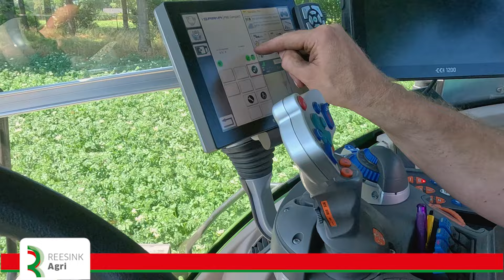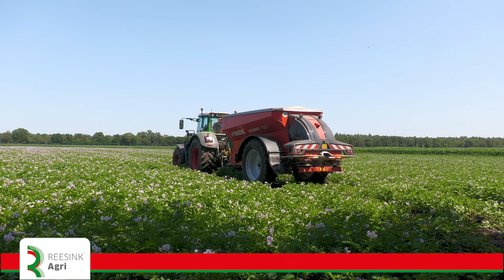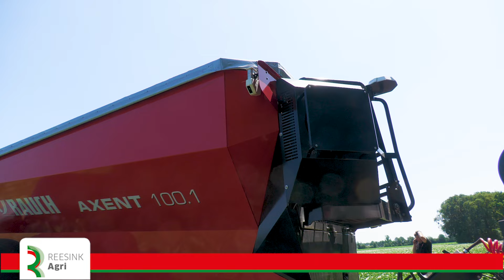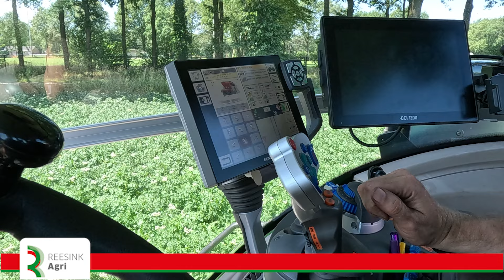RAUCH AXENT 100 1 EN ISARIA SENSOREN JACOB VD BORNE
Rauch Axent 100.1 strooier en Isaria gewassensoren. Akkerbouwer Jacob van den Borne uit Reusel vertelt zijn ervaringen. Van den Borne werkt al heel wat jaren met de Rauch strooier vanwege zijn nauwkeurigheid. Rauch strooier meet de kunstmest die op de schijf valt en niet de inhoud van de bak. Hierdoor kun je links en rechts heel gevarieerd strooien. RAUCH vindt van den Borne het beste merk als het om kunstmeststrooiers gaat. In de aardappelteelt worden er bijbemestingen gegeven. Bijbemesting met verschillende meststoffen. Stikstof wordt bijgegeven aan de hand van een behoefte. En om die behoefte goed in te schatten werkt van den Borne al jaren met de Isaria sensoren van Fritzmeier. De sensoren zijn gemonteerd op de strooier zodat eigenlijk live de biomassa en de stikstof in kaart kunnen brengen en deze direct kunnen vertalen naar een gift achter op de machine.

Gekozen voor de Rauch Axent 100.1 omdat het een volume strooier is en kunnen dus in 1x meer laden dan in een getrokken strooier. Van den Borne heeft veel kleine percelen en moeten veel transport over de weg doen. Als we meer meststoffen kunnen meenemen kan van de Borne efficienter strooien.
In de winter kan de Axent 100.1 strooier ook worden omgebouwd en kan er kalk worden gestrooid.  In 2022 en 2023 de hoofdbemesting en bijbemesting gedaan met deze strooier in de aardappelenteelt. In het najaar bijna 500 ton kalk gestrooid. In de zomer begonnen met kunstmest strooien en stikstof giften en basis kali bemestingen.
Deze Rauch Axent strooier heeft een stuuras. De stuuras hebben we nodig omdat we door de spuitsporen willen rijden ter voorkoming dat het gewas kapot wordt gereden. De grote laadvolume is een groot volume omdat vd Borne  veel transport over de weg hebben. De bouwkwaliteit is goed en de besturing is goed.Er kan goed met taakkaarten en sensoren mee gewerkt worden. Daar hebben we weinig problemen mee.
De capaciteit is niet anders dan een gedrager strooier. Voor ons is het een capaciteitsverhoging. De bediening is volledig Isobus, dus dat betekent dat er een trekker voor staat met Isobus. Dus het werken met Isobus is erg eenvoudig.
Sinds 2009 is van den Borne al bezig met Isaria sensoren. Isaria sensoren meten niet alleen stikstof maar ook biomassa. Beide zijn nodig om een goede gift te kunnen geven. Actieve en compacte sensoren en verbonden met één Isobus terminal. De stikstof gift te optimaliseren en precies geven wat nodig is en door de sensoren te gebruiken besparen op  kunstmest. Precies geven wat nodig is. Door de sensoren te gebruiken kunnen we besparen op plekken waar nog voldoende stikstof aanwezig is.En waar minder groei is en minder stikstof nodig is. Als basis gebruiken we Isaria sensoren die geven aan of er problemen op het veld zijn en wat de dosering moet zijn. Satelliet  meet alleen biomassa en kun je gebruiken voor een loofdoding maar niet stikstof. Het werkt erg makkelijk de Isaria sensoren.

Voordelen Rauch Axent 100.1 strooier:
- stuuras
- veel laadvolume
- nauwkeurig strooien
- bediening goed door Isobus (geen gedoe met kabels)

Voordelen Isaria sensoren:
- meten stikstof en biomassa
- besparen meststoffen
- alleen kunstmest gift waar nodig is
- verkrijgbaar actieve en compacte sensoren